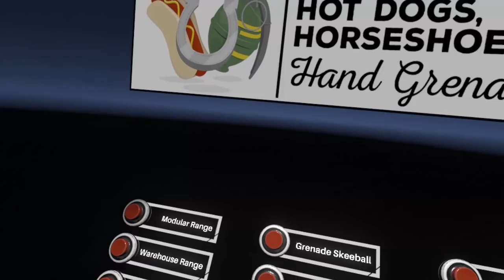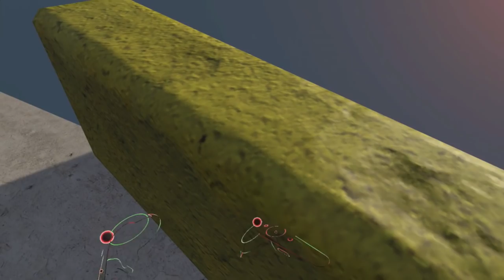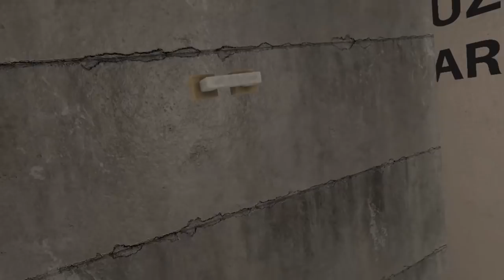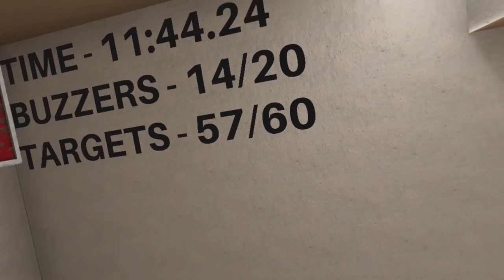GUMDROP GORE AND MORE! -- Let's Play Hot dogs, Horseshoes & Hand Grenades (HTC Vive VR Gameplay)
Woo! Virtual reality shooting range action! That's exactly what Hotdogs, Horseshoes & Hand Grenades is. It's a VR game where you visit simulated shooting ranges, conjure real-world weapons out of the simulated air, and shoot them at whimsical targets, like plywood (that would be virtual plywood) cutouts of hotdogs...and also gigantic, festive meat gumdrops. Also, grenade skee-ball! That is a thing! If you're confused by everything you've just read, we promise it'll all make slightly more sense if you watch the video. Let's play!

Steam description of Hot dogs, Horseshoes & Hand Grenades:

Do you like hotdogs? How about horseshoes? Hand grenades? (everyone likes hand grenades) Anyway, we got all that, and guns. So if you like cooking, lawn games, and ordnance, this is the VR sandbox game for you.

Hot dogs, Horseshoes and Hand Grenades is a lazy Sunday trip over to your friends house… if your friend was a retired gun-nut with a warehouse full of toys, a few irritating robot pets, and a grill that’s always running. Head on over to the firing range and learn to operate an arsenal full of firearms, compete in structured challenges with global leaderboards. Relax next to the grill, preparing virtual meats, while fending off the ‘wild life’. Or have some friends over and take turns playing classic ‘murican lawn games while making an ass of yourself!

H3VR(for short), is the heaping pile of our mad obsessive VR experiments. This is very much an impressionistically developed experience, so expect it to mutate, expand, contract, somersault, and occasionally explode along the way to final release.

Key Features:

-Roomscale VR Experience designed for the HTC Vive.
-Multiple shooting and demolitions ranges from realist to fantastical.
-Timed challenges with global leaderboards.
-Accurate simulations of historical, modern and futuristic weapons.
-Authentic ‘Murican BBQ experience with obsessively detailed grilling simulation.
-Hot-seat(or hot-headset rather) multiplayer classic lawn games like horseshoes, bocce, lawn darts and more.
-An detailed rusty scifi world set in a surreal irreverent vision of the future United States of ‘Murica.
-And whatever other madness we see fit to add!